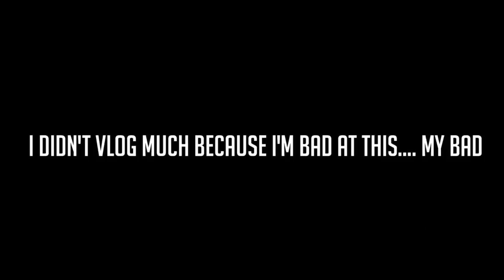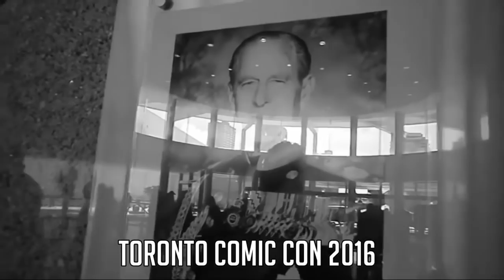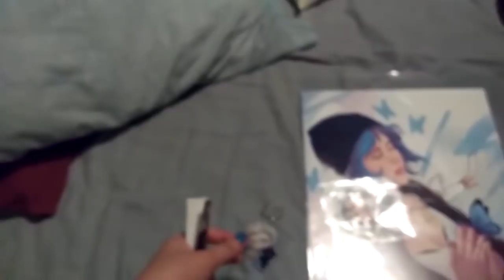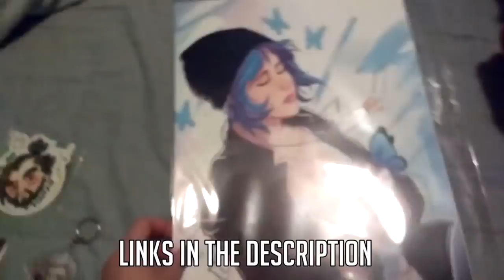WHEN YOU DON'T KNOW HOW TO VLOG [Vlog #3 Toronto Comic Con 2017]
Tracy and I did casual cosplays for Pharah and D.Va from Overwatch! Back again with an old vlog from 2017! This was when my friends an I went to Toronto Comic Con in March 2017. I didn't vlog much because I really didn't know what to vlog considering we could barely walk through the crowds. I'm very bad at this lol but anyway, hope you enjoy. :)

Thank you to my Patreons, including: Wilco, melodi521521, CittieCittie Cat, and Daniel!